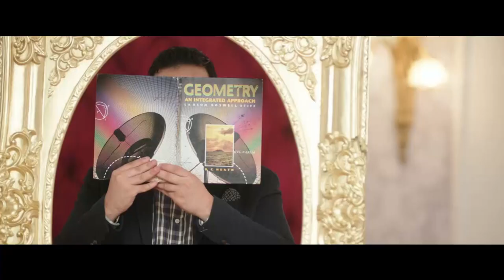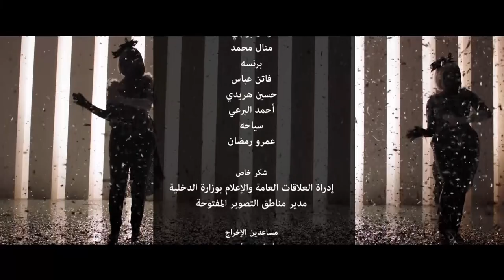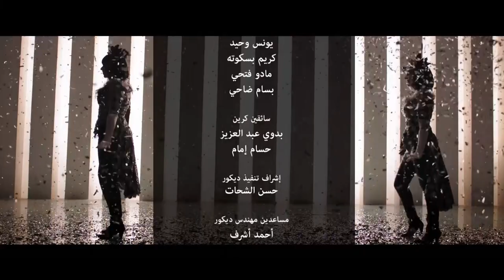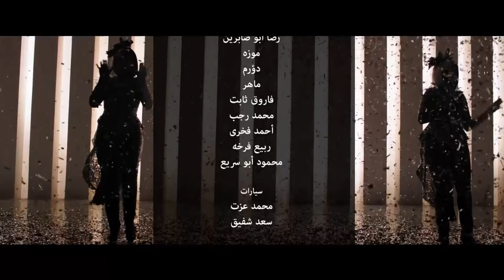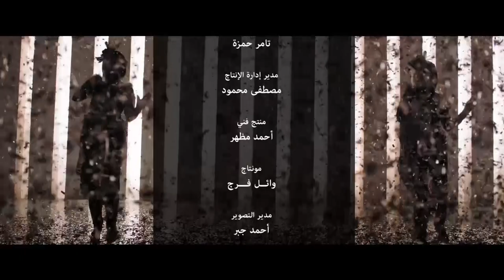مسلسل " نيللي وشريهان " دنيا سميرغانم - إيمي سميرغانم الحلقة | 23 | - Nelly We Sherehan